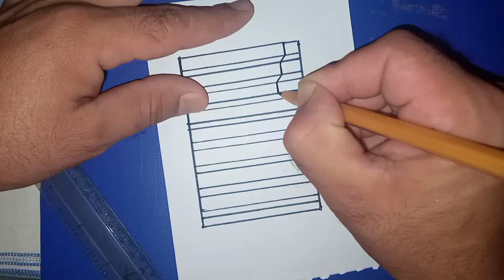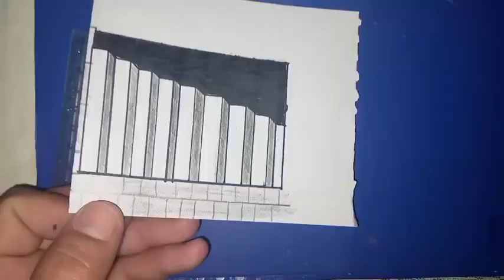Easy drawing street || Drawing master||Online drawing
In this we have drawing a picture of a girl .you can also draw and learn very easly from our chennel.